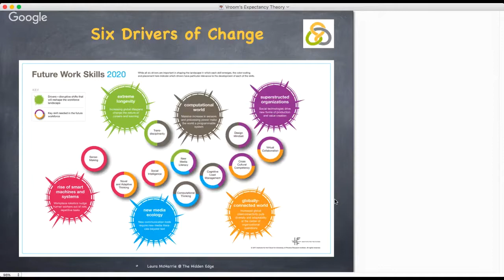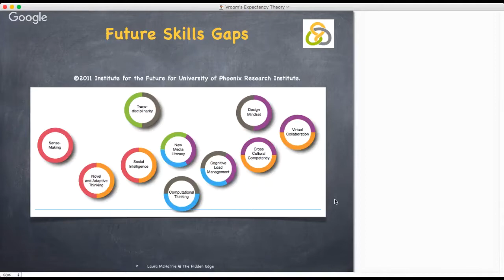Six Drivers of Change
Another tea break tip from The Hidden Edge on how to use business models and tools to help you manage your growing business.  You can download the templates from The Hidden Edge website.  Do share your stories there too.  I am building a portfolio of small business case studies and would love to include examples of what has worked well for you.